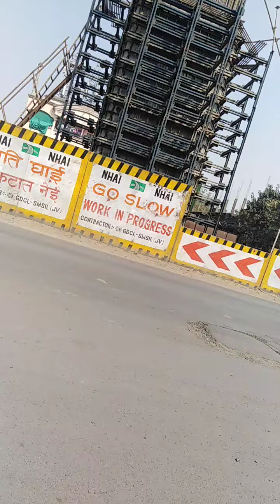vithal vithal vithala.... hariom vithala....